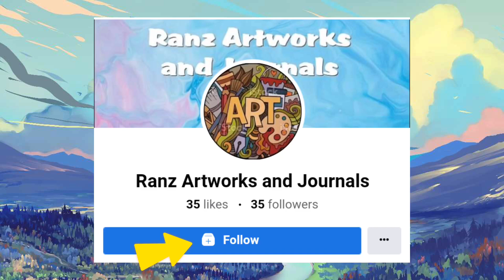Sharing my old sketches (My old artworks series)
Welcome back to my blog! In this video, I will share my old artworks that I sketch the persons and places including my favorite portraits. Watch the video to see my compilation.

Here are the references on this video:
1. Shawn Mendes (Photo by Matt Baron/ Shutterstock)
2. Elmo (Photo by Children’s Television Workshop)
4. San Fernando church (Pampanga)
6. Agas-Agas bridge (Photo by Maximilian Felkel),

Good day, Guys! Welcome to my art and journal channel!

I am Ranz Artworks and Journals and a mild-autistic artist.

This channel will show you my simple and wonderful artworks made from colored pencils and other materials. It will also present the simple and interesting bullet journal. My goals are to share my artworks and bullet journals on YouTube and other social media platforms in order to show the world my simple and creative works.

And share the videos with your friends and family to see my artworks and journals.